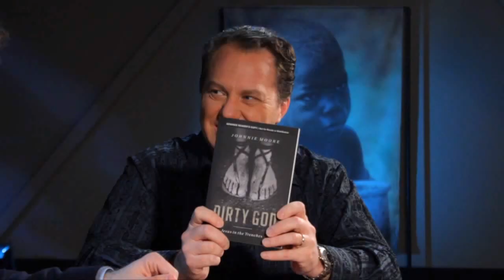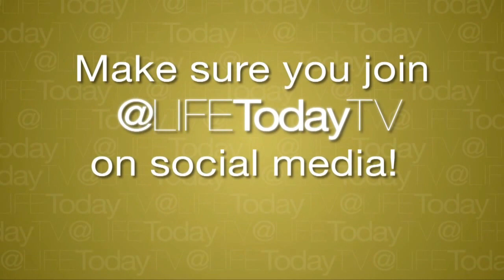Johnnie Moore: Greater Liberty (Randy Robison / LIFE Today)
The campus pastor and vice president of Liberty University talks about the positive changes taking place in Christian education and the impact it's having on culture.